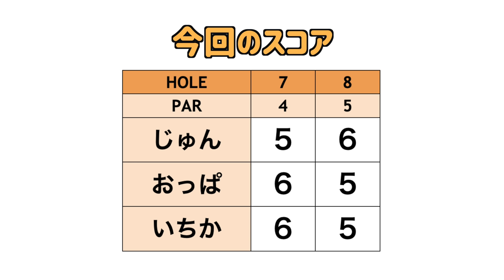おっぱちゃん悲劇！カート道逆流ジェットコースター【ゴルフ女子発掘第5弾#3】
今回はお久しぶりのおっぱちゃんと
初登場のいちかちゃんと一緒に
紅葉の中楽しくゴルフします！

実はカート道逆流ジェットコースターには
ローカルルールで解決策があるのですが、
3人がそれに気づくのはもう少しあとなのです。。。

♣本日のゴルフ場:筑波国際カントリークラブ